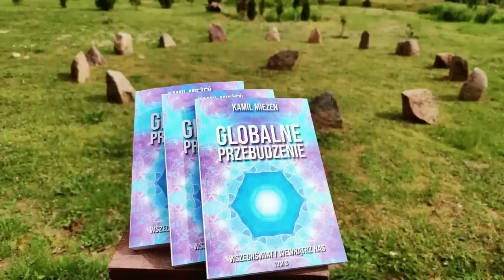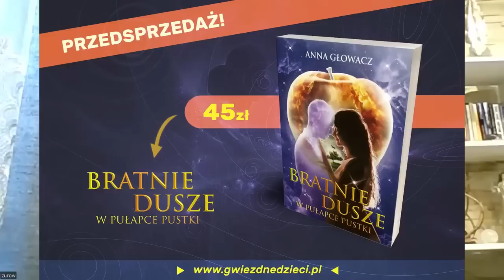Gwiezdne Dzieci - 2023.05.17 Globalne Przebudzenie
Orginał Filmu - YT Globalne Przebudzenie

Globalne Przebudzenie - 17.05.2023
#46 Podróż do Nowej Ziemi. Anna Głowacz. Aktualizacje energetyczne

Globalne Przeburzenie - Podróż do Nowej Ziemi. Gwiezdne dzieci
i gwiezdna przyszłość. Rozmowa Kamila Mieżeń z Anna Głowacz.